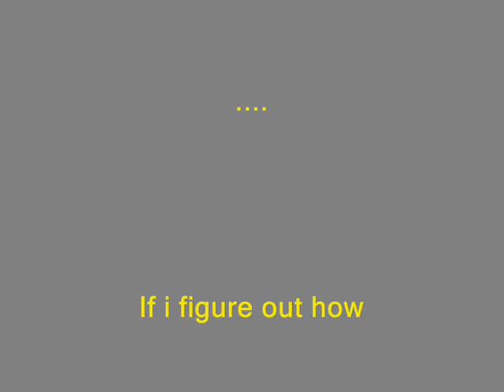MINECRAFT - The Minecraft Zoo!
Just a minecraft zoo i made! By Liam ONeill